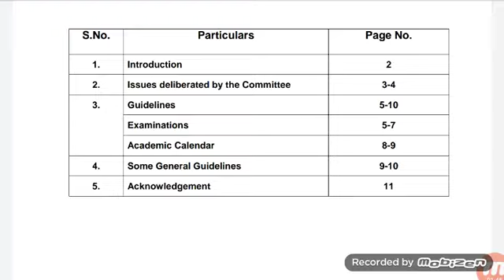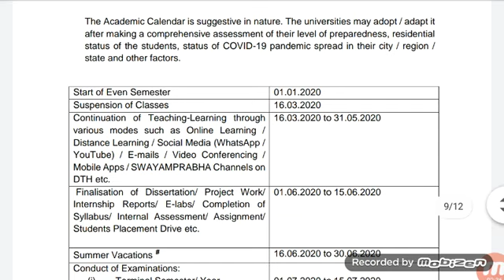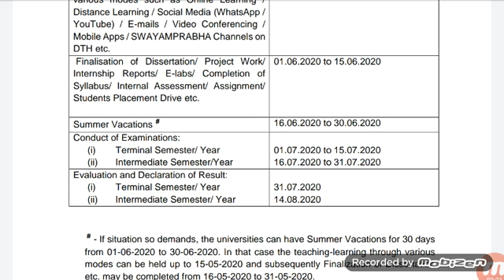All University Exam 2020 News/UGC जुलाई में होंगे पेपर/University Exam 2020 Update